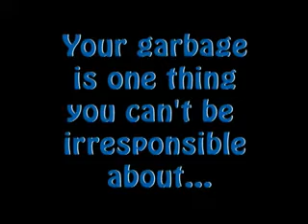Living Sustainably.mp4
A Public Service Announcement produced by St. Joseph's High School

C/o Rights of Children ( ROC)
tele # 2274911